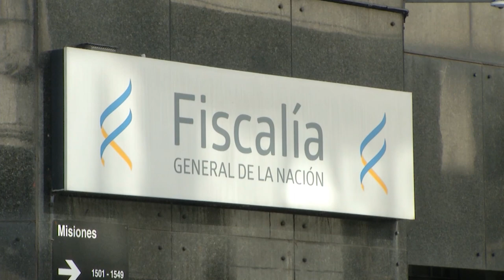Policía será formalizado por posible abuso en su accionar tras golpear a un motociclista